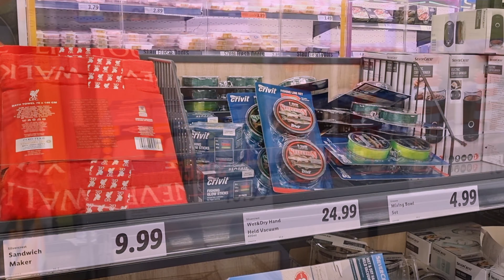LIDL NEW IN (MIDDLE AISLE)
I went into LIDL IRELAND TEMPLEMORE you can have a look at the latest in!

Thanks for supporting my channel it truelly means alot to me, long may it continue!